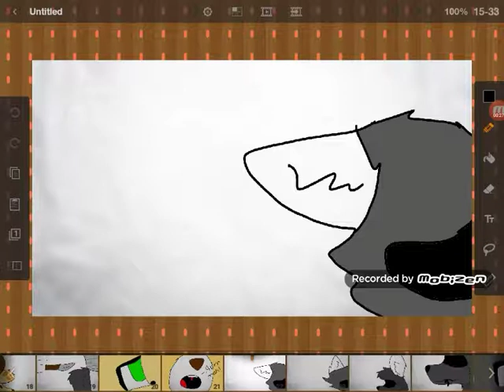Elfie and friends😀 .part 1 murder of her brother